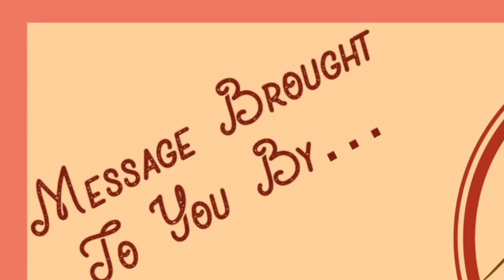Words Of Thankfulness & Encouragement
"Words of Thankfulness and Encouragement' (final edit)